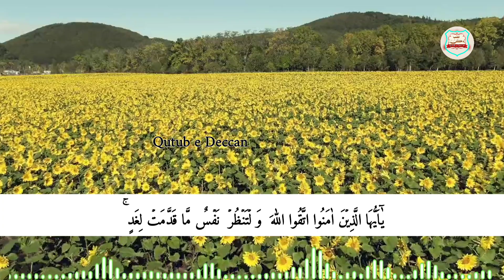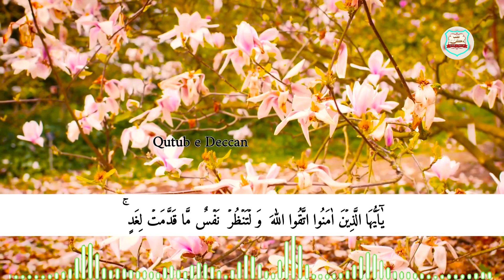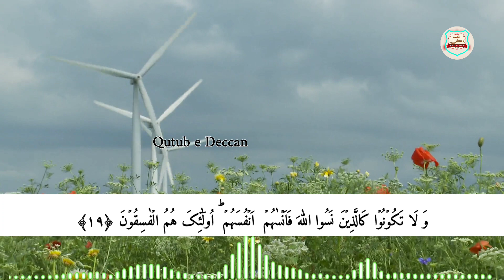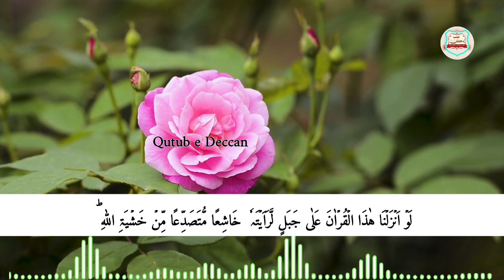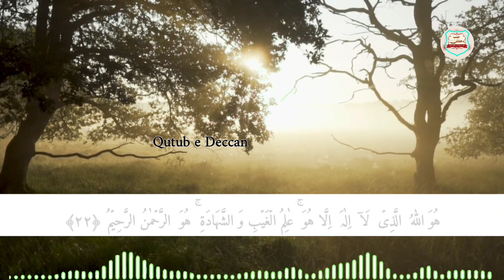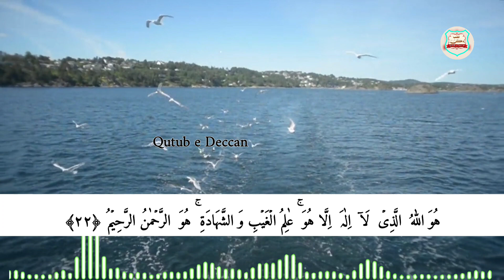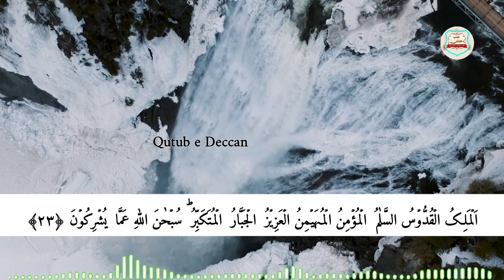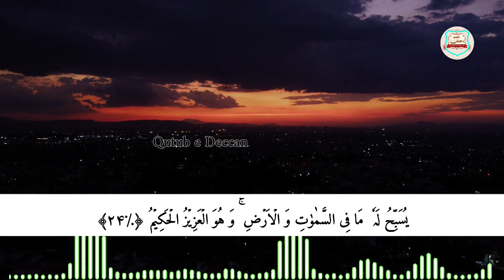Heart Touching Beautiful Qirat || Moulana Aijazulhaq Sahab Qureshi Qasmi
1) Surah Ahqaaf || Moulana Aijazulhaq Sahab Qureshi Qasmi

2) Surah Hujuraat

3) Surah Qaaf